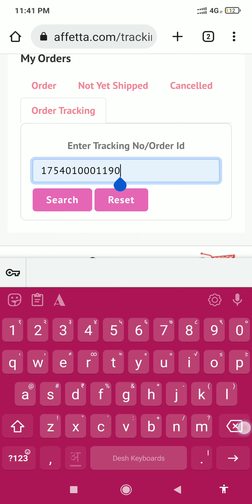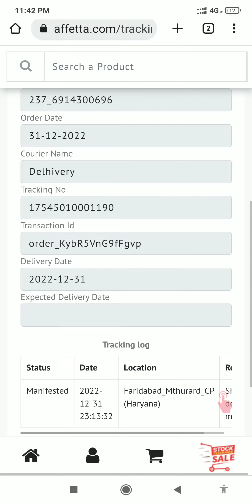how to track order after purchase